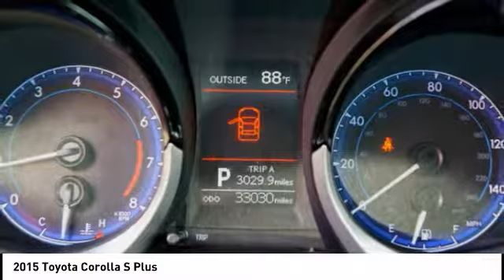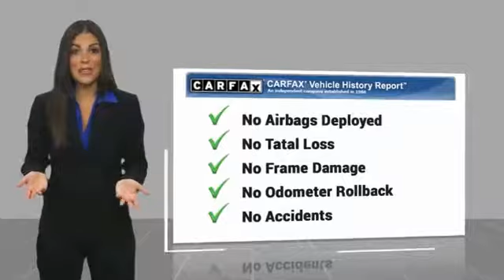2015 Toyota Corolla Orange CA U21534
2015 Toyota Corolla S Plus

1400 North Tustin Ave.

You'll love this 2015 Toyota Corolla. This is a  you'll want to take home. Call and get in touch with Toyota of Orange directly, and be the first to open the door today!